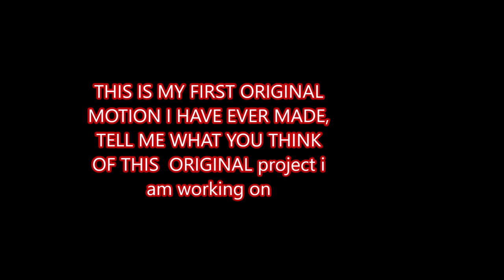MMD Ikkitousen Dragon Destiny [ORIGINAL MOTION] W.I.P.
This may have a suggestive sexual content but all are censored, this is by no means encouraging to treat women as object this is merely a motion based on the ending of ikkitousen as shown

Creator note: I AM NOT A PROFESSIONAL, so please don't post any rude behavior or harrassment or any threats in the comments or i will DISABLE comments..    other than that enjoy the video

Camera motion by me

School Luka  Model by Reineru-kun, TDA
School Meiko Model by Reineru-kun TDA

Chinese Gumi Model by EndiBell
 Base: TDA, Samsink
Head: Tda
Eye / Lip Texture: CrazyMoonChan, Nashie-C
Hair: Tda, Murabito124
Clothes: Tda, Samsink
Clothes Textures: EndiBell, pustakkeramzytowy, DearTeddybear
Shoes: iRon0129

Anime Ost: Ikkitousen Dragon Destiny - Ending